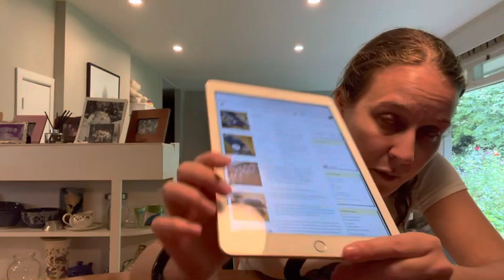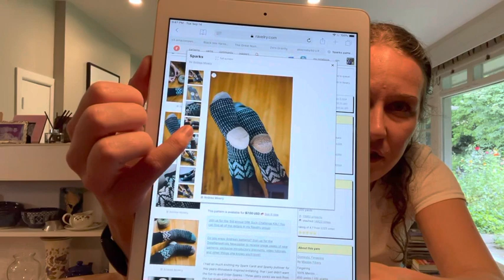Tiny Desk Knitting Episode 24: Socks!!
To my fair isle viewers: this is not about fair isle!! Just some socks I've been working on because it's been a big sock summer for me. If you like sock tawk, I'm here for ya...and will be back periodically with more socky news!! All skeins and patterns (except vanilla socks) linked here in the show notes